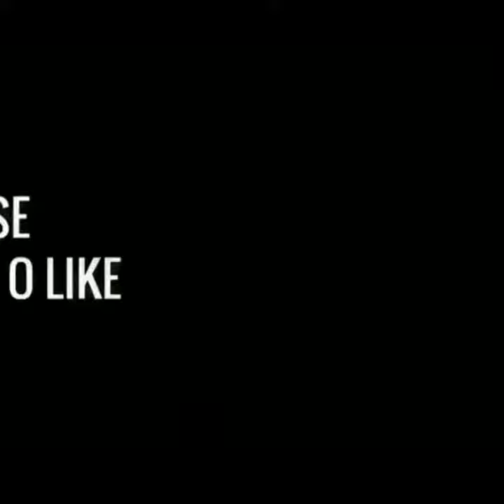NEYMAR ESTRÉIA PELO AL-HILAL MAIS QUEM BRILHA É O ROMARINHO! 😂😂😂😂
Créditos:@canaldoguiamparo